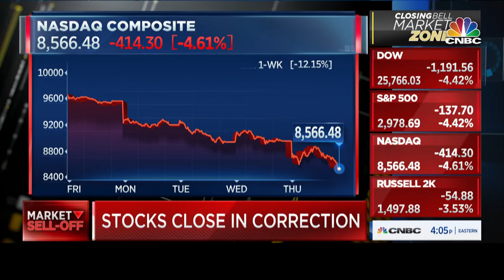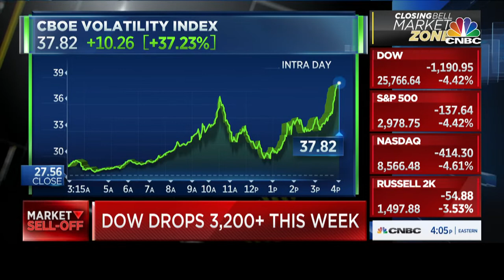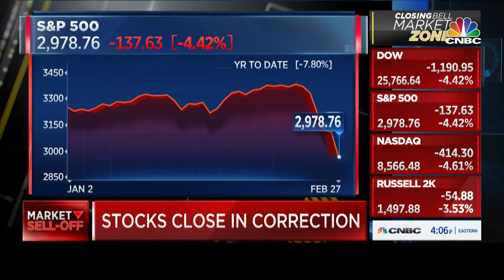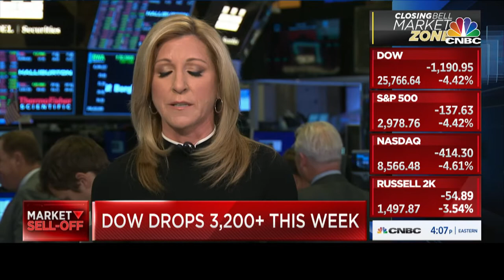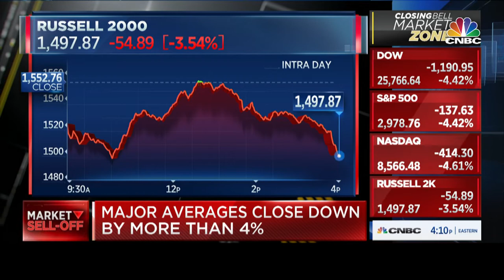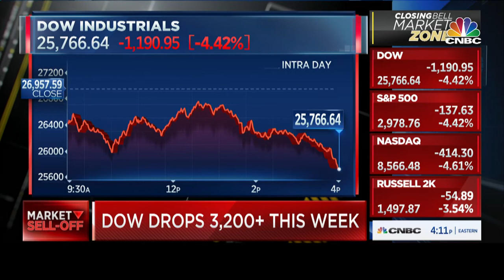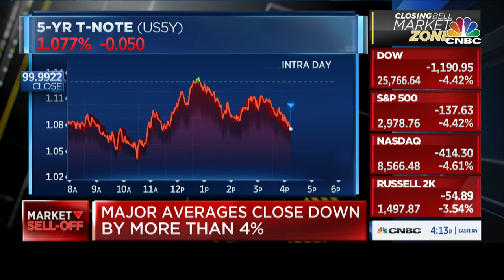John P. Calamos, Sr. on CNBC Closing Bell 02-27-20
Opinions and estimates offered constitute our judgment and are subject to change without notice, as are statements of financial market trends, which are based on current market conditions. We believe the information provided here is reliable, but do not warrant its accuracy or completeness. This material is not intended as an offer or solicitation for the purchase or sale of any financial instrument. The views and strategies described may not be suitable for all investors. References to future returns are not promises or even estimates of actual returns a client portfolio may achieve. Any forecasts contained herein are for illustrative purposes only and are not to be relied upon as advice or interpreted as a recommendation.

Active management does not guarantee investment returns or eliminate the risk of loss. It should not be assumed that any securities mentioned in this recording will be profitable or experience equal performance in the future.

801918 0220